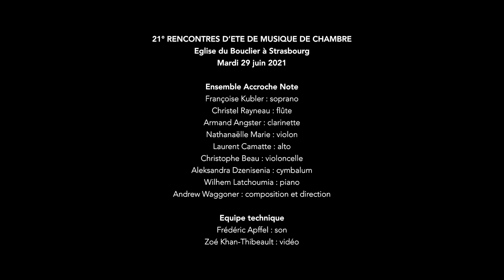Mauro Lanza - Chop suey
Aleksandra Dzenisenia performing Chop Suey by Mauro Lanza.

Chop suey, in Chinese 雜碎, literally means “mixture of pieces”.  Stories and arguments abound about its origin!
The core of Chop suey is the art of blending! Musical ideas are linked together and mixed to finally appear in one gesture: an arpeggio going from the high register to the low one, accelerating, and being similar to the gesture of the butcher using  the knife to cut (… to chop)!